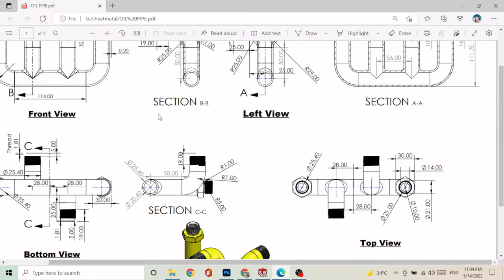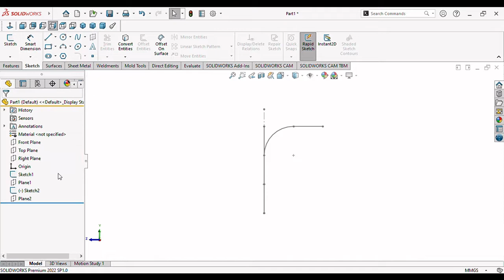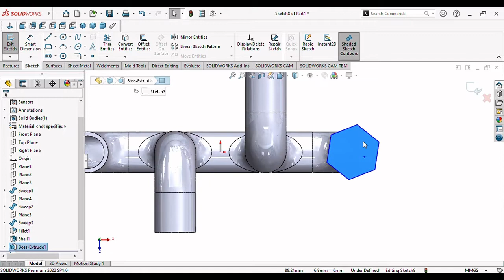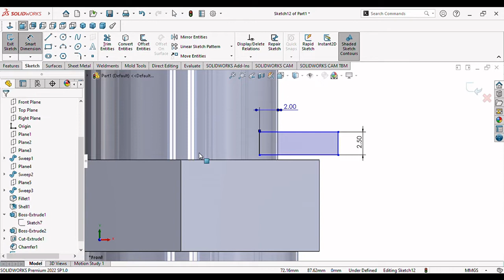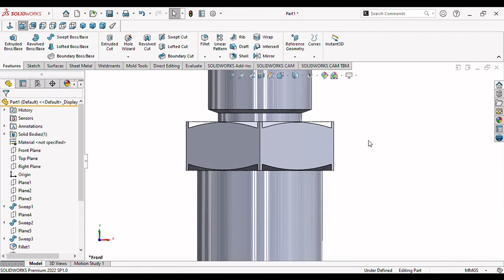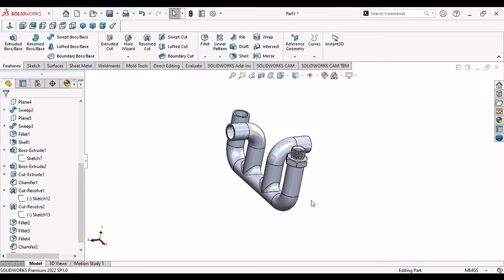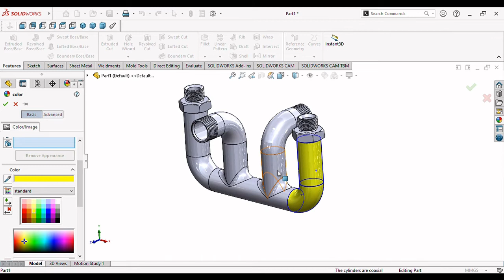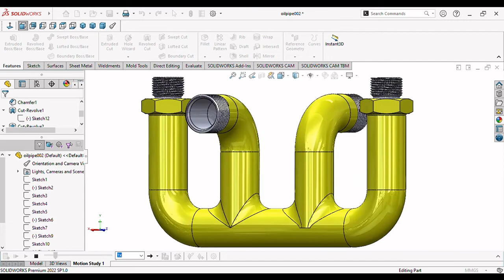Sketch of hydraulic multi connection oil pipe। Solidworks tutorial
Solidworks tutorial । Sketch of hydraulic connector oil pipe | makes a different kinds of plane

Sketch of hydraulic connector pipe it makes for oil circulation. High stainless steel material for high force of oil circulation like 450tonn capacity.
It fitting in excavator, mobile crane  and any other hydraulic equipments.

Big Thanks===